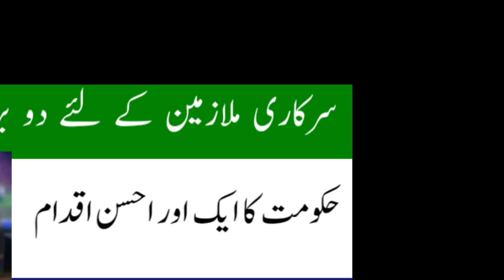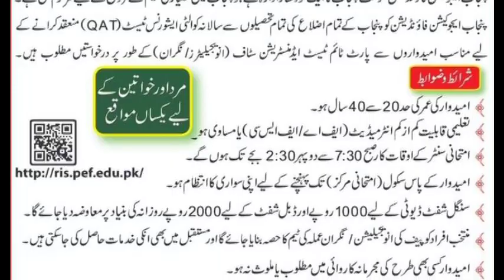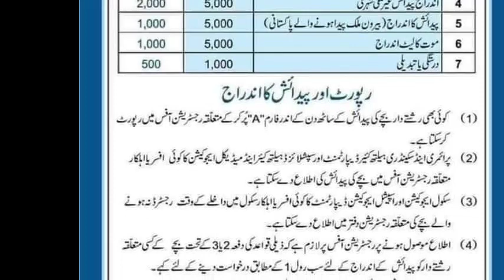great step for govt employees|| invegilator jobs